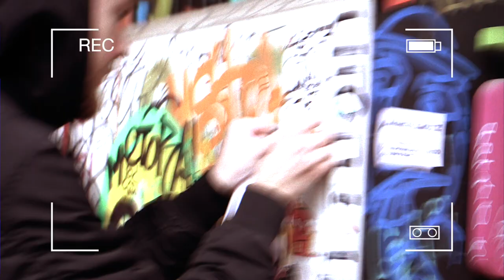EYES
Коллаборация с фотографом из Москвы Max Visual.